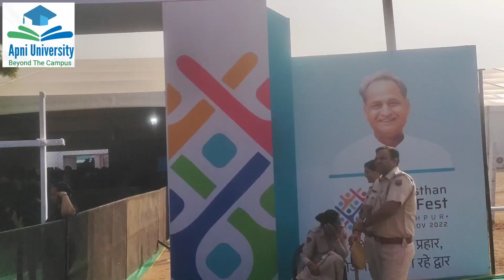IT Job Fair में उमड़ा युवाओं का सैलाब। Live from Job fair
Dear students, Welcome to- Apni University™️ (Beyond The Campus)
दोस्तों, डिजिटल युग में उच्च शिक्षा के लिए भारत के युवा असिस्टेंट प्रोफेसर सूरज सर के मार्गदर्शन में Apni University™️ एकमात्र One Stop Solution Platform  है।  यहां आपको निम्न सुविधाएं मिलेगी-
- उच्च शिक्षा के लिए कोर्स और कॉलेज के चयन में सहायता।
- राजस्थान की सभी बड़ी यूनिवर्सिटी तथा स्पेशली VMOU Kota और IGNOU से संबंधित Regular Updates, Notification और Courses के बारे में महत्वपूर्ण जानकारी।
-कॉलेज के साथ-साथ सभी प्रतियोगी परीक्षाओं की तैयारी के लिए फाउंडेशन मजबूत किया जाएगा।
- Govt. Jobs और Private Jobs की Complete Information सबसे पहले मिलेगी।
- Complete Information about All Govt. Scholarship.
- Career Guidance, Motivation, Interview Series,  Personality Development, Current Affairs and Students Awareness Programs.